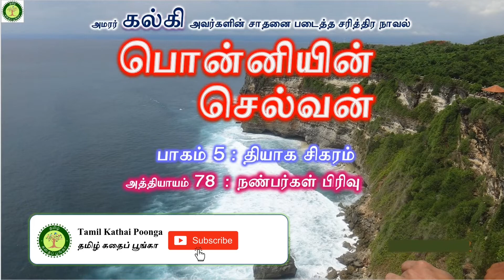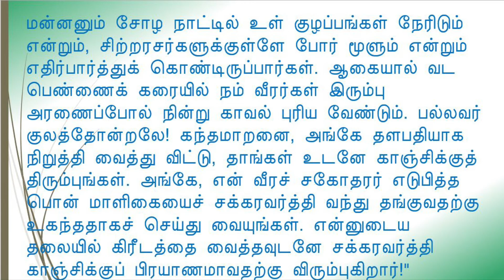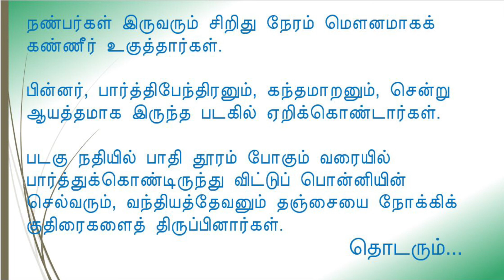Ponniyin Selvan Part 5 Ch 78 | KALKI | Ponniyin Selvan audiobook |Tamil audio books | Rajarajacholan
"ஈழ நாடு சென்றதிலிருந்து நான் கண்டு வரும் கற்பனைக் கனவுகளை உங்களிடம் முன்னமே சொல்லியிருக்கிறேன். இன்னும் ஒரு முறை சொல்லுகிறேன் கேளுங்கள்!..."

கேட்டு ரசிப்போம்!!  பொன்னியின் செல்வன் பாகம் 5 அத்தியாயம் 78 : "நண்பர்கள் பிரிவு"

கல்கி | பொன்னியின் செல்வன் | பாகம் 5 : தியாக சிகரம் | அத்தியாயம் 78: "நண்பர்கள் பிரிவு"
Ponniyin Selvan audio book | Ponniyin Selvan Part 5 : Thiyaga Sigaram | Chapter 78: "Nanbarkal Pirivu" | Tamil books audio

7. Motivational Stories